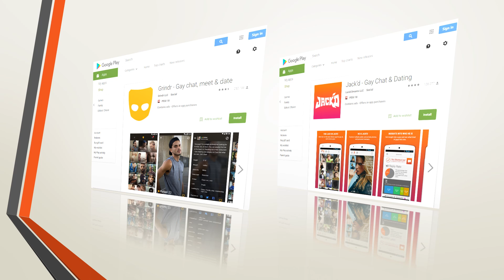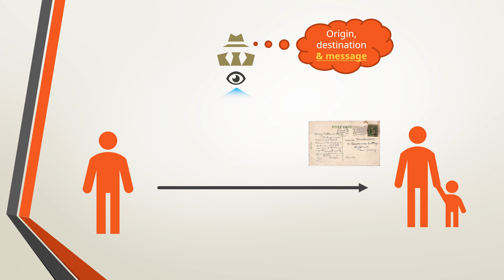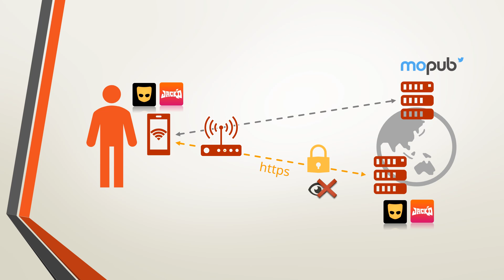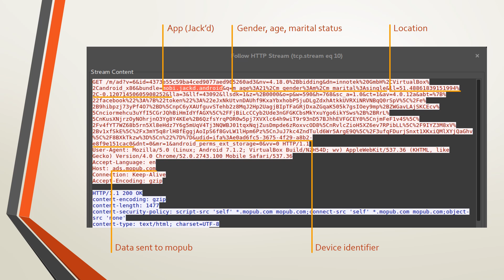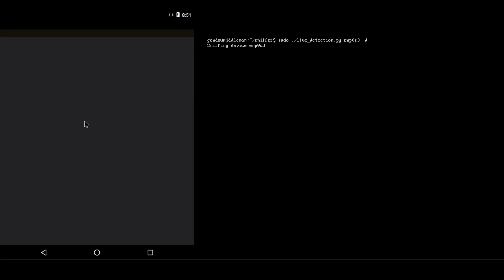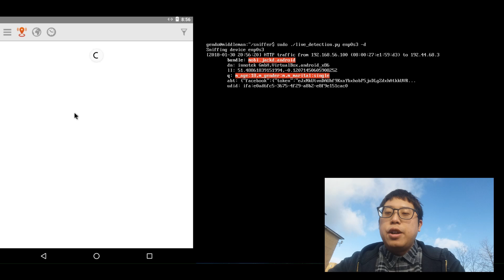How Grindr and Jack'd might out you?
Gay People on the Radar?  —  Signal intelligence from dating apps

The popularity of dating applications (apps) in the gay communities has transformed how gay sexual relationships are initiated. While previous studies associate the “privatisation” of sexual encounters with the emergence of dating apps targeting gay people, the unsatisfactory security design of these apps shows that such “privatisation” should be reassessed in light of signal analysis. This paper tries to showcase that a sociological study of gay dating apps should take the black box beneath user interactions and signs into account as a matter of rigour. An inspection of unencrypted network traffic of Grindr and Jack’d, two well-known gay dating apps, reveals how gay people may de-privatise themselves in their quest for sexual adventures.

A signal analysis of the data traffic of Grindr and Jack’d has suggested that the privatisation of sexual encounter is a misconception. Unwrapping the black box comprised of software logic and network infrastructure dramatically changes the how these apps should be seen sociologically. The presumed secrecy of the sexual lives of gay people is significant, especially in regions where non-mainstream demographics are vulnerable to unfair treatment.